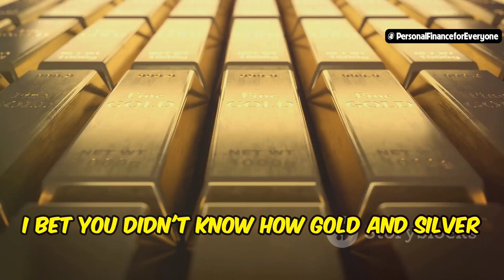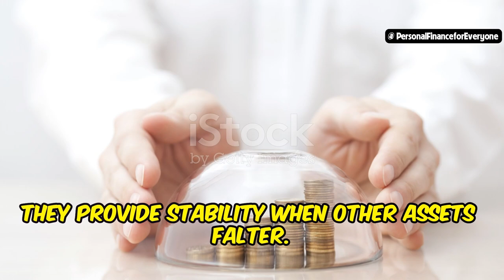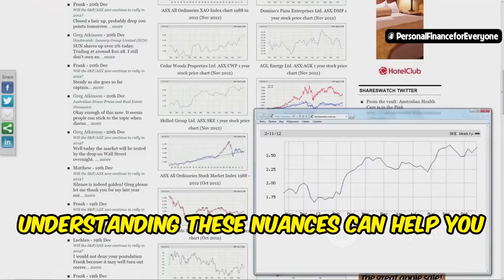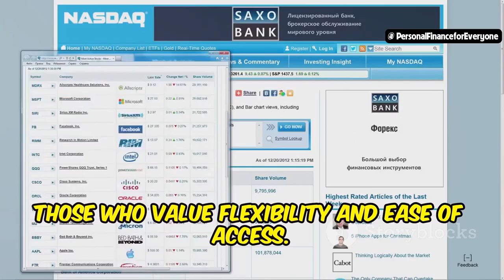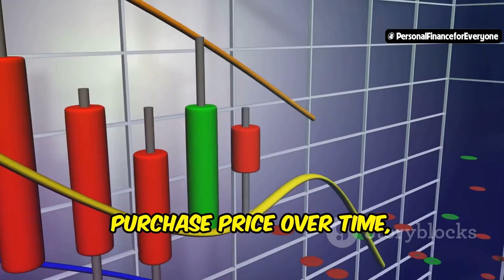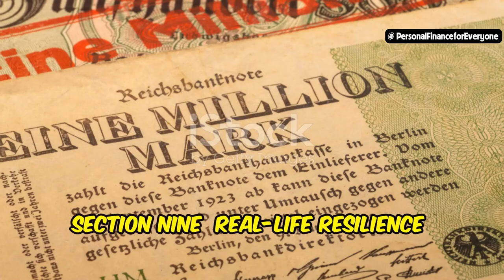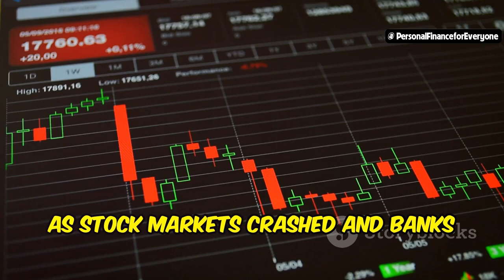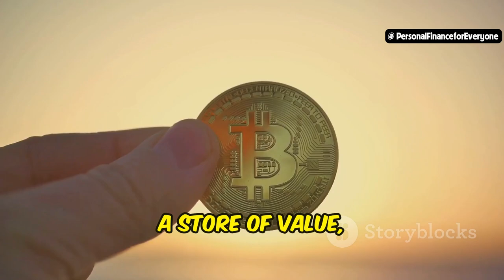Investing in Gold and Silver - A Safe Haven for You ?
Looking for a safe and reliable investment? In this video, we explore the benefits of investing in gold and silver, two of the most stable and secure assets available. Discover how these precious metals can protect your wealth and provide financial security in uncertain times.

Topics covered in this video:
00:00:00 The Enduring Allure of Precious Metals
00:01:32 Seeking a Safe Harbor for Your Wealth?
00:02:12 Diving into the World of Gold and Silver Investing
00:02:49 The Benefits of Precious Metals
00:03:29 Exploring the Avenues of Gold and Silver Investments
00:05:31 Mastering the Art of Maximizing Your Returns
00:06:14 Gold and Silver as Inflation Hedges
00:06:52 Precious Metals in Economic Downturns
00:07:35 Stories of Gold and Silver's Enduring Value
00:08:20 Empowering Your Financial Future with Precious Metals
00:09:47 Are You Ready to Secure Your Financial Legacy?

By the end of this video, you'll have a clear understanding of how investing in gold and silver can safeguard your wealth and offer a hedge against inflation.